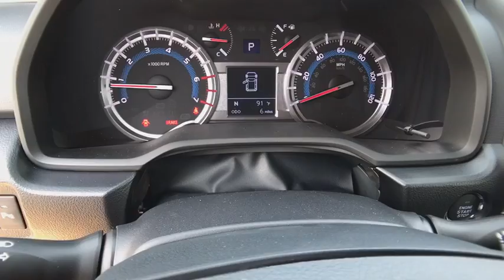2018 TOYOTA 4RUNNER Northern California, Redding, Sacramento, Red Bluff, Chico, CA J5610245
MAGNETIC GRAY METALLIC NEW 2018 TOYOTA 4RUNNER available in Northern California at  Lithia Toyota of Redding. Servicing the Redding, Sacramento, Red Bluff, Chico, CA area.

250 E. Cypress Ave.

Heated Leather Seats, Sunroof, 3rd Row Seat, Navigation, AUTOMATIC RUNNING BOARDS, LEATHER-TRIMMED 50/50 SPLIT FOLD-FLAT... Trailer Hitch, 4x4. MAGNETIC GRAY METALLIC exterior and BLACK GRAPHITE interior, Limited trim. CLICK ME!br /br /KEY FEATURES INCLUDEbr /Leather Seats, Navigation, Heated Driver Seat Rear Spoiler, MP3 Player, Sunroof, 4x4, Onboard Communications System, Aluminum Wheels, Privacy Glass. br /br /OPTION PACKAGESbr /AUTOMATIC RUNNING BOARDS, LEATHER-TRIMMED 50/50 SPLIT FOLD-FLAT 3RD ROW sliding 2nd row w/passenger-side 1-touch access to 3rd row and 3rd row curtain shield airbags, Trunk Carpet. Toyota Limited with MAGNETIC GRAY METALLIC exterior and BLACK GRAPHITE interior features a V6 Cylinder Engine with 270 HP at 5600 RPM*. br /br /EXPERTS CONCLUDEbr /Edmunds.com's review says The off-road performance that 4Runner buyers seek is excellent. A top performer in this class.. br /br /BUY FROM AN AWARD WINNING DEALERbr /Our commitment to treating you in a neighborly fashion extends from our inventories and auto repair service to our no-frills, easy-to-comprehend auto financing. This comes not only in the form of car loans and leasing service for drivers from Redding, Chico, Red Bluff and Shasta Lake, but a tenacious spirit dedicated to getting the flexible terms you deserve. Please feel free to explore our entire site and see all of the products, services, and pre-buy car research we have to offer. br /br /Horsepower calculations based on trim engine configuration. Please confirm the accuracy of the included equipment by calling us prior to purchase. br /